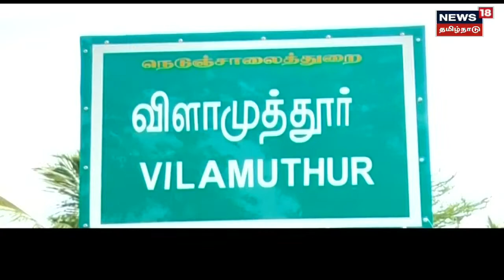Perambalur அருகே வீட்டில் புதையல் இருப்பதாக கூறி மாந்திரீகம் செய்வதாக மோசடி | Manthrigam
பெரம்பலூர் அருகே வீட்டில் புதையல் இருப்பதாகக் கூறி மாந்திரீகம் செய்வதாகக் கூறி 12 அடி குழி தோண்டி அதை மூடவேண்டுமானால் 50 ஆயிரம் ரூபாய் தரவேண்டும் எனப் பணம் பறித்த 3 நபர்களை போலீசார் கைது செய்திருக்கிறார்கள்